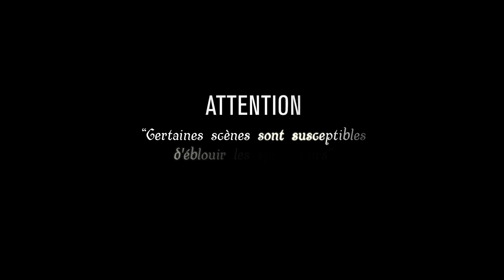LES BONNES MANIERES - Bande Annonce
Réalisé par : Juliana Rojas et Marco Dutra
Genre : Fantastique, Drame
Avec : Isabél Zuaa, Marjorie Estiano, Miguel Lobo, Cida Moreira, Andrea Marquee, Felipe Kenji, Nina Medeiros, Neusa Velasco, Gilda Nomacce, Eduardo Gomes...

Clara, une infirmière solitaire de la banlieue de São Paulo, est engagée par la riche et mystérieuse Ana comme la nounou de son enfant à naître. Alors que les deux femmes se rapprochent petit à petit, la future mère est prise de crises de somnambulisme...